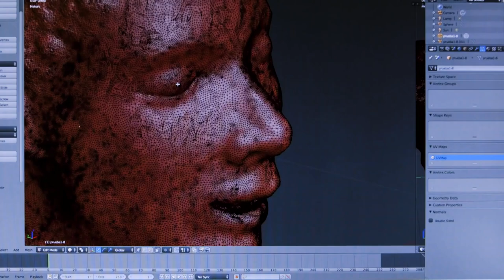Interesting Things About the People of Pompeii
On August 24, AD 79, the inhabitants of Pompeii were going about their daily lives, unaware that they were living their last hours. Earthquakes and tremors had been happening for days.

But since Mount Vesuvius had not erupted in hundreds of years, people had become quite familiar with the quakes that happened in the region and, unfortunately, continued with their daily activities until one early afternoon, the volcano eventually erupts.

Now, after being entombed in ash for more than 1,900 years, the unearthed victims of Pompeii have been brought to life with modern-day imaging technology, allowing us to learn from a civilization frozen in time.